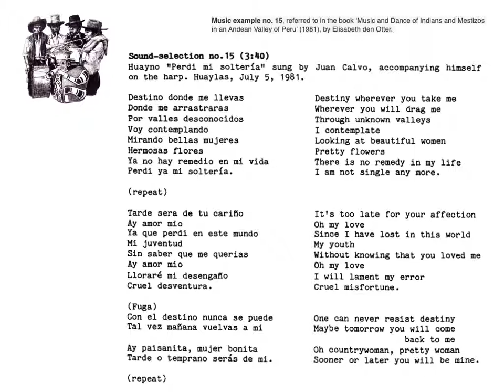peru music of indians and mestizos in an andean valley no 15